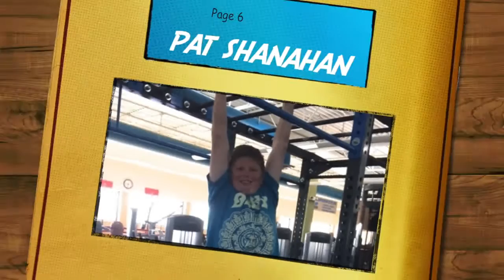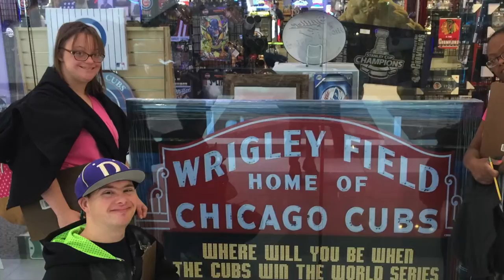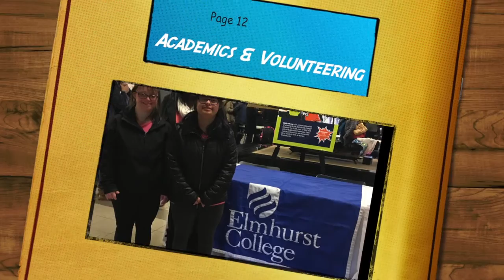Graduation 2015 - 2016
This video is about Graduation 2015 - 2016